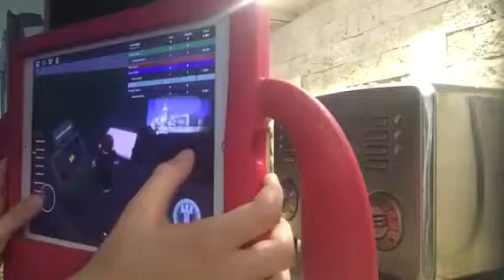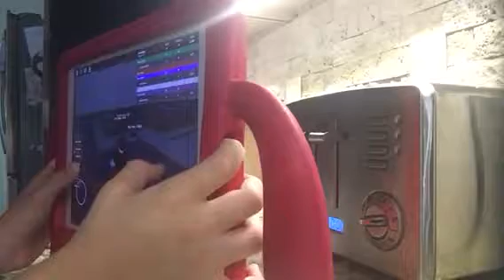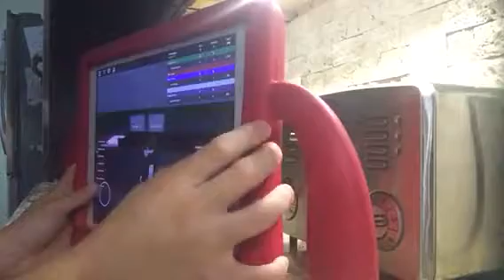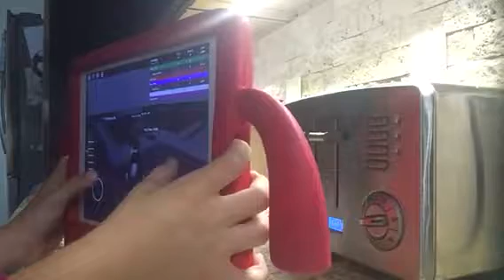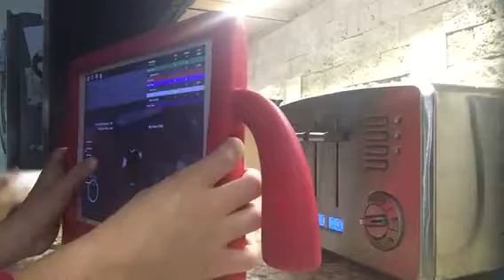Gaming day ep 2 Pizza Hut tycoon giveaway time